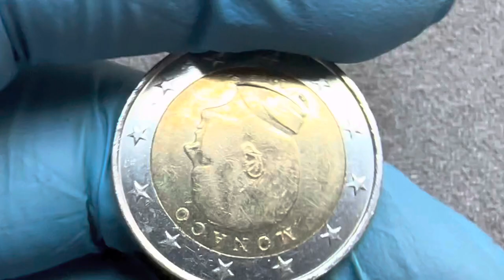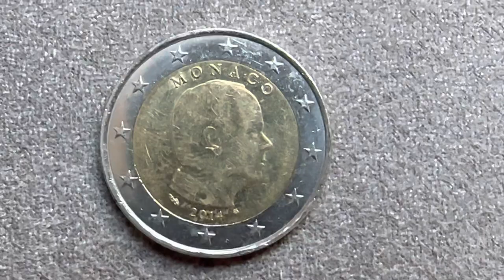Value 2 Euro Monaco 2014 Valioso Moneda Monaco 2014